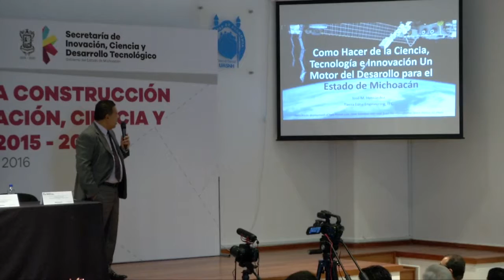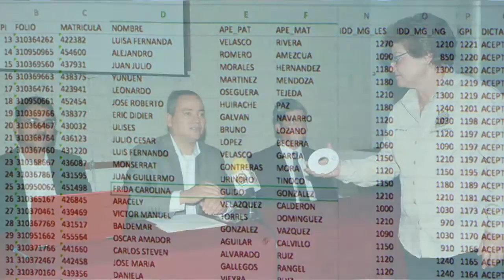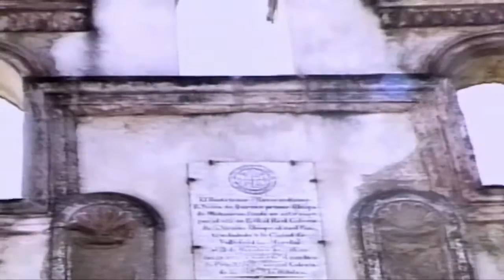LOS NICOLAITAS 16 DE JULIO 2016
El Honorable Consejo Universitario de la Universidad Michoacana de San Nicolás de Hidalgo renovó las 12 comisiones permanentes y especiales, para dar paso a la organización del trabajo que se desarrolla a favor de la comunidad nicolaita. Fueron los propios integrantes del órgano de gobierno quienes propusieron y votaron por los directores, profesores y alumnos que integran los cuerpos colegiados internos. on la incorporación sus nuevos integrantes alumnos y profesores, el Honorable Consejo Universitario de la Casa de Hidalgo designó, en sesión ordinaria, a los directores del Instituto de Investigaciones Históricas y la Escuela de Enfermería y Salud Pública, responsabilidad que recayó en Eduardo N. Mijangos Díaz y Adriana Calderón Guillén, respectivamente. A través del mismo protocolo de transparencia utilizado a lo largo de esta semana, con la participación de notario público para la entrega de los resultados del examen de ingreso realizado por la Universidad Michoacana de San Nicolás de Hidalgo para el ciclo escolar 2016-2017, el secretario General, Salvador García Espinosa, encabezó la recepción correspondiente para quienes aplicaron examen de admisión a las licenciaturas ofertadas por las Facultades de Contaduría y Ciencias Administrativas; y Economía.En la entrevista Héctor Pèrez Pintor Secretario Auxiliar de la UMSNH HABLA SOBRE LOS FESTEJOS DEL CENTENARIO DE LA UNIVERSIDAD MICHOACANA.